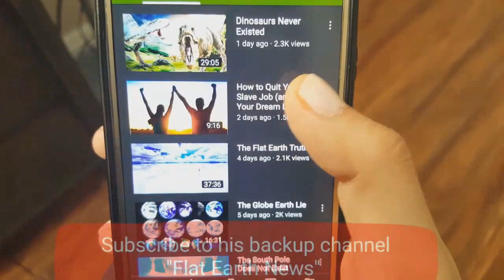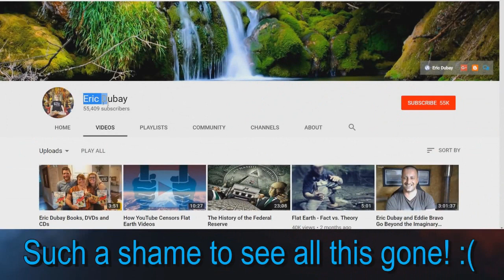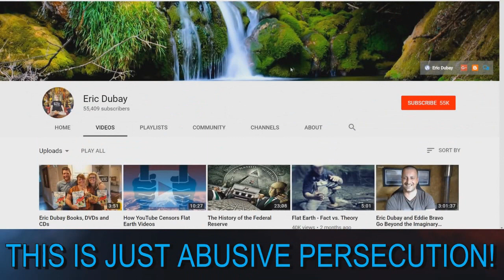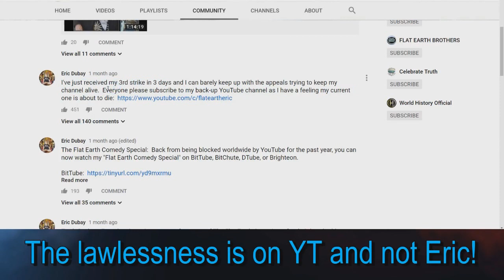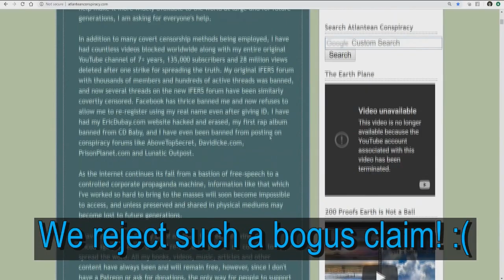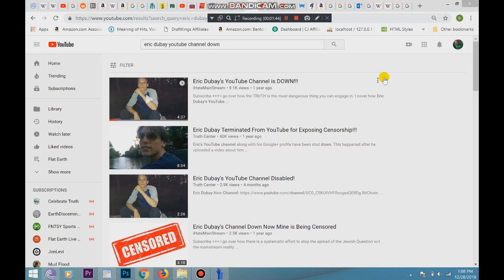Eric Dubay Banned From YouTube AGAIN!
YouTube has just striked three random old videos of mine for "hate-speech" and terminated my entire channel once again.  This time the supposed offending videos were my Ball Earth Skeptic Interview from 3 years ago, my Once You Go Flat rap song from 2 years ago, and my Atlantean Conspiracy book promo video from nearly 7 years ago.  All of these videos are still available on other channels and not being striked, but just yesterday were judged and deemed ban-worthy "hate-speech" on mine.  I have now had 2 YouTube channels and 3 Facebook accounts terminated, as well as my IFERS forum and EricDubay.com website hacked and deleted.  I will always persevere and continue this important activism but I desperately need everyone to help me by sharing.  I give everyone my permission to re-upload, cut, edit or otherwise use any/all of my material to help spread the good word, so please start your own channels, websites, social media groups, pages, and use word of mouth to keep this crucial conversation alive.